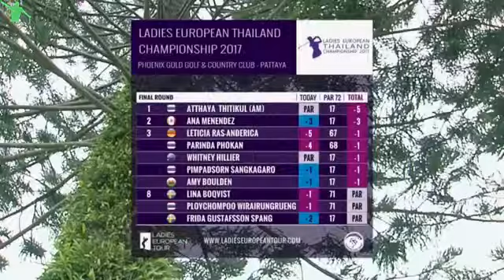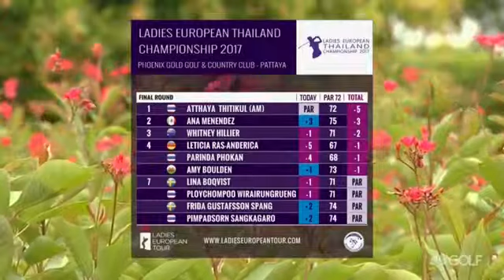2017 LET ~ Ladies European Thailand Championship ~ Final Round ~ Part 3/3